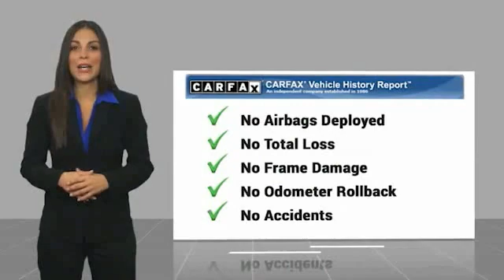2018 Honda Civic Sedan Brooklyn Center,Maple Grove,Plymouth,Minneapolis 201601A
2018 Honda Civic Sedan LX

CARFAX 1-Owner, ONLY 8,970 Miles! EPA 40 MPG Hwy/31 MPG City! $2,300 below Kelley Blue Book! LX trim, Cosmic Blue Metallic exterior and Gray interior. Back-Up Camera, Bluetooth, iPod/MP3 Input. READ MORE!DISCOVER THE LUTHER ADVANTAGEThe Luther Advantage is a complete and comprehensive package of benefits designed to make buying-and driving-a vehicle from the Luther dealerships a pleasant and convenient experience. From the peace of mind that comes with a 5 Day-500 Mile Return or Exchange Policy, 30 Day 1,500 miles Full Warranty and 60 Day 2,500 miles Limited Powertrain Warranty and Free CARFAX Reports & Clean Title Guarantee on pre-owned vehicles, as well as providing Luther customers with full range of valuable savings at participating Holiday Stationstores including 10 cents off a gallon, $6 for The Works car wash among other advantages and guarantees. As much as we like satisfying customers, we like keeping them even more.WHY BUY FROM US?We Will Pay Cash For Your Vehicle. Your car could be worth more than you think! And we'll buy it - even if you don't buy from us. ALL makes and models. ALL price ranges! We'll quote ANY vehicle, regardless of condition. If you accept, you'll walk away with the cash. You'll never find a simpler, safer way to sell your car.VEHICLE REVIEWSAll around, the Civic's driving performance is top-notch, with strong brakes and accurate steering. -Edmunds.com.Check whether a vehicle is subject to open recalls for safety issues at safercar.gov